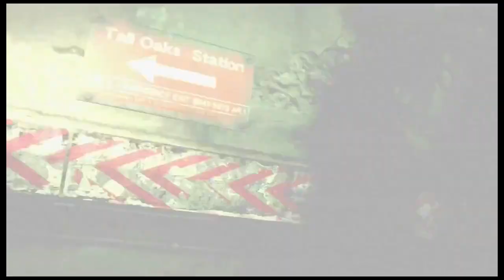Resident Evil 6 'Developer Comments Trailer' TRUE-HD QUALITY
The full RE6 trailer with a special introduction from Executive Producer Hiroyuki Kobayashi, Director Eiichiro Sasaki and Producer Yoshiaki Hirabayashi.
Capcom®, a leading worldwide developer and publisher of video games, is very proud to announce that Resident Evil™ 6 is in full development and scheduled for release on the Xbox 360® video game and entertainment system from Microsoft and PlayStation®3 computer entertainment system on November 20, 2012 with a Windows PC version to follow. Blending action and survival horror, this latest instalment in the multi-million selling franchise, is the most ambitious, immersive and feature rich title of the series to date and promises to be the dramatic horror experience of the year.

It has been ten years since the Raccoon City incident and the President of the United States has decided to reveal the truth behind what took place in the belief that it will curb the current resurgence in bioterrorist activity. Due to be by the President's side is his personal friend and Raccoon City survivor, Leon S. Kennedy, but when the venue suffers a bioterrorist attack, Leon is forced to face a President transformed beyond recognition and make his hardest ever decision. At the same time, Bioterrorism Security Assessment Alliance member, Chris Redfield arrives in China, itself under threat of a bioterrorist attack. With no country safe from these attacks and the ensuing outbreaks, the entire world's population is united by a common fear that there is no hope left.

In a first for the franchise, Resident Evil 6 sees series favourites Leon and Chris come together to face this unprecedented threat. They will be joined by new characters, each with their own unique perspective and involvement in this relentless dramatic horror experience enacted on a global scale.

"Resident Evil 6 represents a giant stride forward in the evolution of the series," commented Katsuhiko Ichii, Head of R&D and Global Marketing. "The development team, led by Hiroyuki Kobayashi, is working tirelessly to deliver the most impressive Resident Evil™ title ever both in terms of scope and production values. We are all genuinely excited by the title and cannot wait to share it with the world."

Hiroyuki Kobayashi, Resident Evil 6's Executive Producer added: "From the outset the team's intention was to create an experience that delivers a gripping storyline, tense single-player and co-op action all set against a constant theme of horror. We are calling this fusion dramatic horror and are confident it will resonate with both existing fans of the series as well as newcomers."
Platforms: Playstation 3, Xbox 360 & PC
Publisher: Capcom
Developer: Slant Six Games
Genre: Action Adventure
Release Date:
US: October 02, 2012